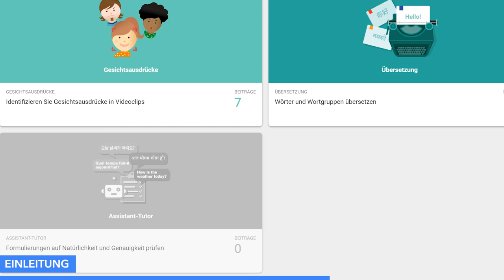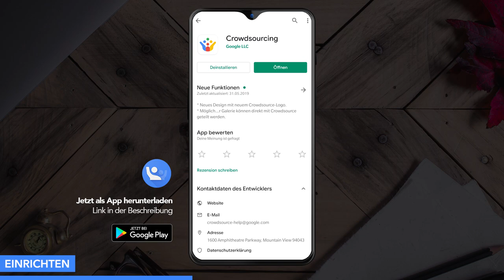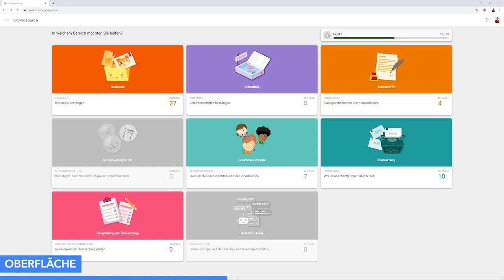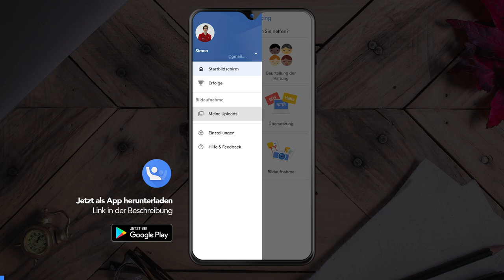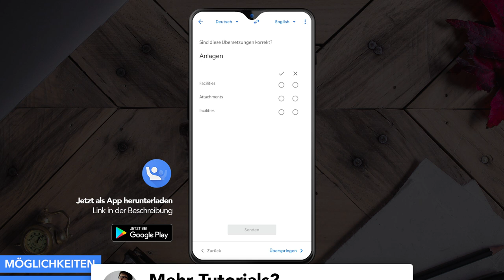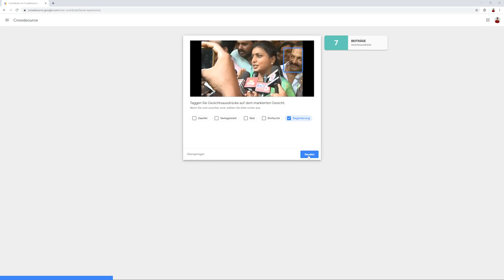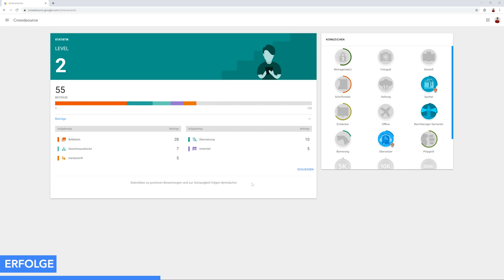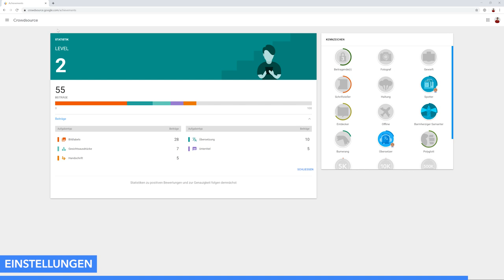Google Crowdsource (Das Große Tutorial) Verbessere die Dienste von Google // Google Life #33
Kapitel 33: Google Crowdsource
Helfe Google ihre Dienste zu verbessern. Von Bilderkennungen, Handschriften, Gesichtsausdrücke, Untertitel und mehr. Mit Google’s Crowdsource kannst du das machen, was da alles möglich ist und wie alles funktioniert erkläre ich dir in diesem Video.

Inhaltsverzeichnis
00:00 - Einleitung
00:28 - Inhaltsverzeichnis
01:06 - Einrichten
01:38 - Oberfläche
03:02 - Möglichkeiten
06:00 - Erfolge
06:59 - Einstellungen